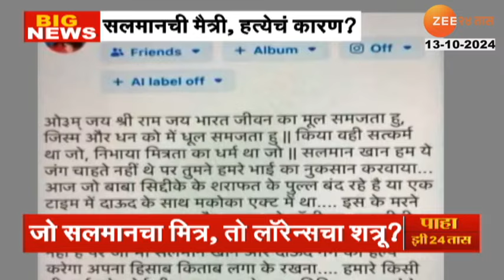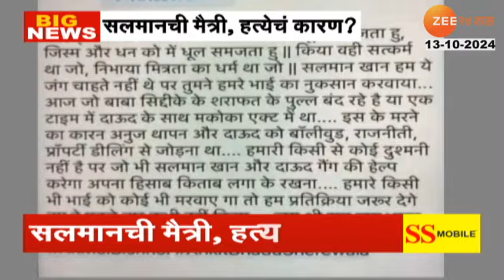Special Report | जो सलमानचा मित्र तो लॉरेन्सचा शत्रू? बिश्नोई गँगने हत्येची जबाबदारी स्वीकारली